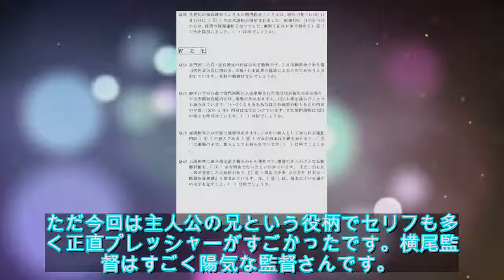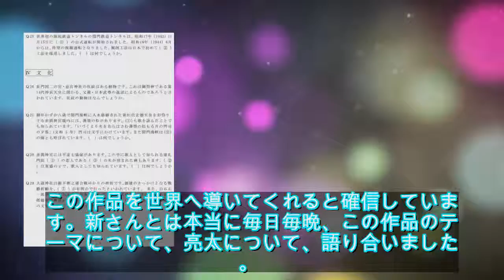「プレッシャーがすごかった」アキラ100%、映画で井浦新と兄弟役（コメントあり） - お笑いナタリー